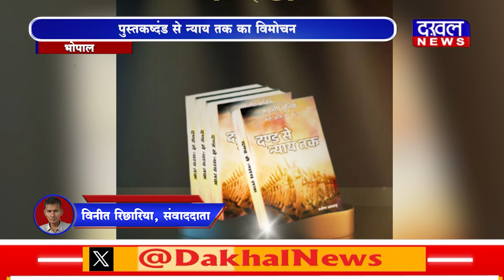DAKHAL NEWS पुस्तक"दंड से न्याय तक" का विमोचन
पुस्तक"दंड से न्याय तक" का विमोचन
प्रवीण कक्कड़ की दूसरी पुस्तक है ये